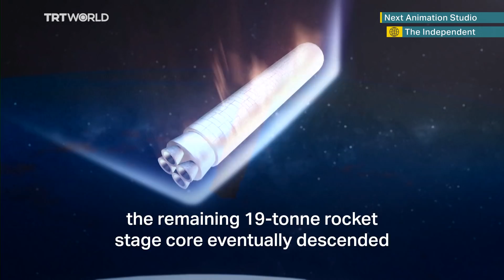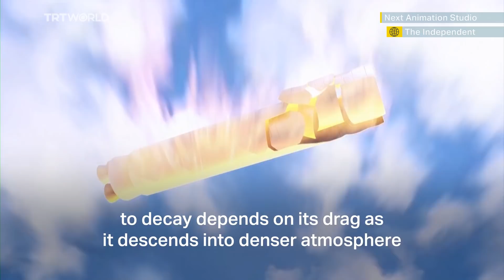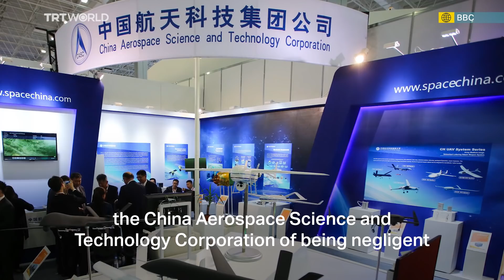Chinese rocket debris could fall on inhabited land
Debris from a Chineserocket launch is reentering the Earth's atmosphere uncontrolled. Space agencies are now asking 'When will it fall, and where?'